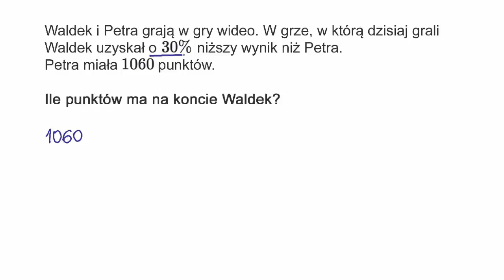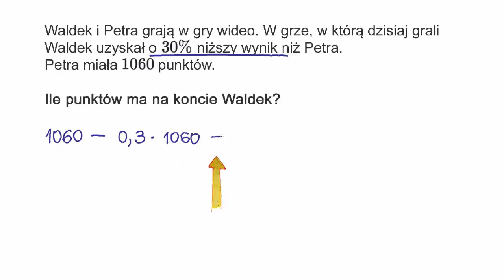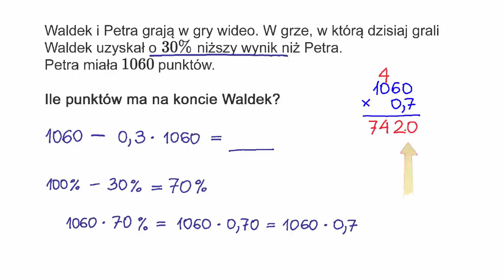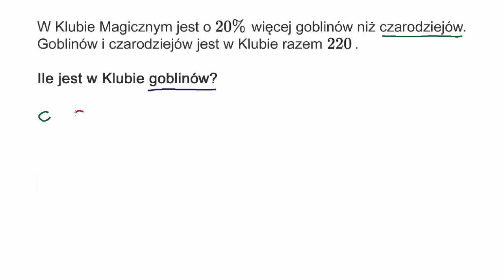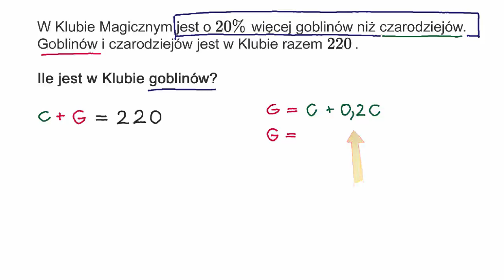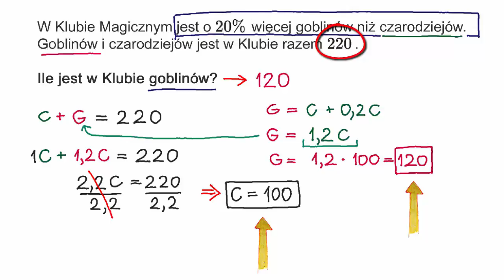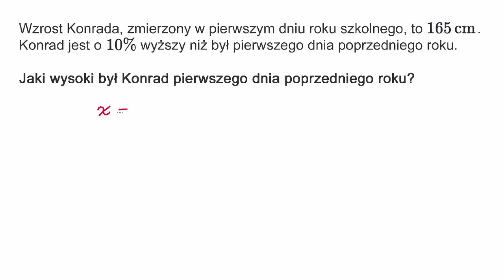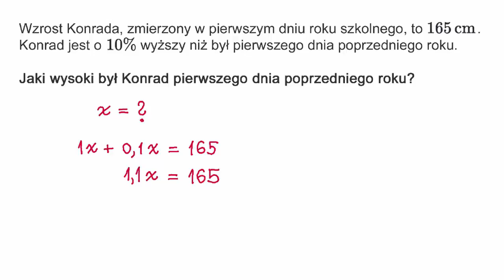Zadania o procentach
Fundacji AVIVA.